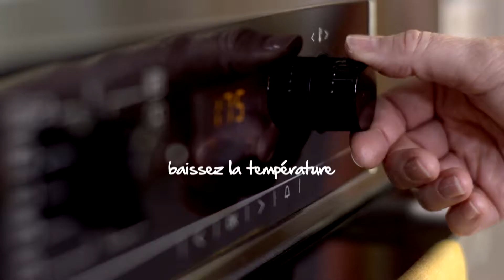Pain de Pâques italien